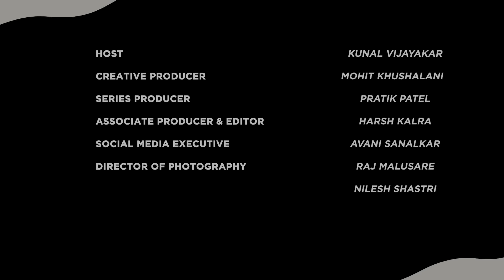Spicy GATARI FEAST at Dadar's Nav Mejwani! | Mutton, Crab & Prawns! | Kunal Vijayakar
Welcome back to Khaane Mein Kya Hai with your favourite foodie, Kunal Vijayakar! Shravan is right around the corner and today, Kunal is going to have a GATARI SPECIAL MENU!! 🦀

Wondering what's so special about Gatari? It's all about eating your heart out on amazing non-veg dishes before the month of fasting and abstinence. So Gatari is our big, tasty goodbye to all that for a while! 🤤

Kunal visits Nav Mejwani in Dadar, and boy, does he have a treat for you! He starts with Crispy Fried Prawns, crispy and seasoned to perfection. Bombil Stuffed with Prawns – it's a flavour explosion you won't want to miss, Crabs and Kunal’s favourite- CLAMS! For Kunal, Tisrya isn't just a dish – it’s a piece of his heart. ❤️

These dishes are so good, that they’ll make you wish Gatari happened every month! But wait, there's more! Kunal devours Agari Mutton, packed with spices that’ll transport you to a village. The Gauthi Chicken is so tender and flavourful, that it practically melts in your mouth. Kunal’s taste buds go wild over Pomfret Purchundi, a tangy, spicy fish dish that’s simply unforgettable. 🤭

So, come along on this yummy journey and celebrate Gatari with Kunal at Nav Mejwani!

TEAM
Creative Director: Mohit Khushalani
Series Producer: Pratik Patel
Associate Producer & Editor: Harsh Kalra
Social Media Executive : Avani Sanalkar
Marketing & Sales: Postal Address
DOP: Nilesh Shastri, Raj Malusare